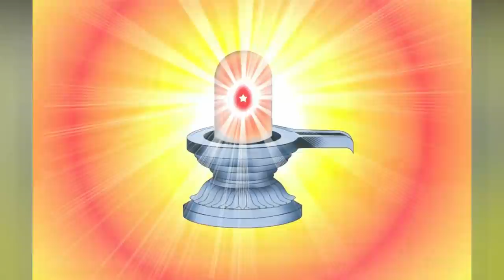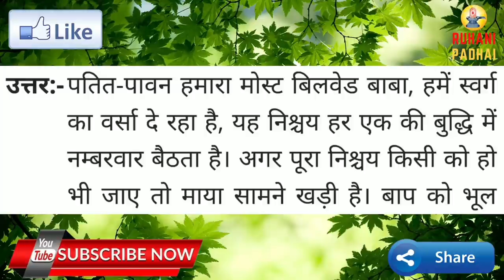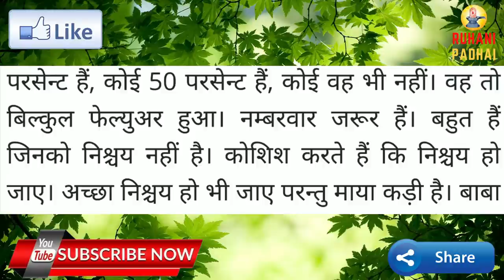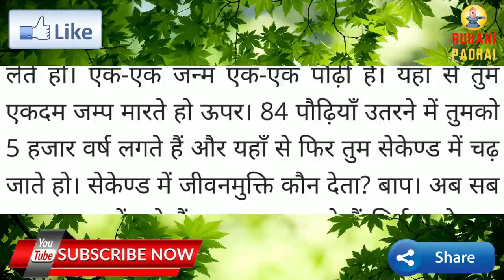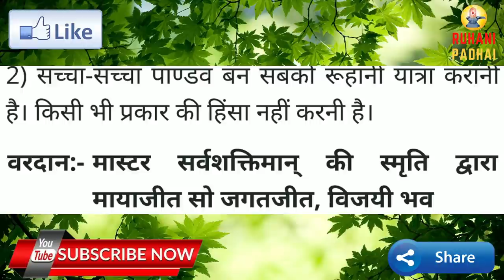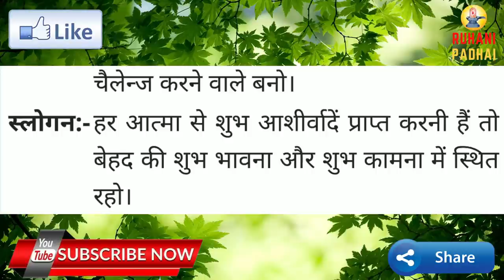Aaj ki Murli/ 23 March 2021/ आज की मुरली 23-03-2021 | Daily Murli/ Today murli / aaj ki murali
Contents Covered :
1. aaj ki murali
2. aaj ki murli
3. aaj ki murali
4. आज की मुरली
5. om shanti murli today
6. brahma kumaris murli today
7. om shanti aaj ki murali
8. aaj ki murali om shanti
9. murali
10. om shanti murli
11. aaj ki murli brahma kumaris
12. murli today
13. aaj ka murli
14. bk murli today
15. murali aaj ki
16. om shanti murali
17. aaj ka murali
18. b k murli today
19. om shanti song
20. aaj ki murali madhuban
21.aaj ki murali sunaeye
22. aaj ki murli madhuban se
23. aj ki murali
24. aj ki murli
25. murali murali
26. murli aaj ki
27. today murli
28. ओम शांति मुरली
29. aaj ki murli shiv baba
30. aaj ki murli song
31. bk murli
32. bk murli today in hindi
33. gyanmoti aaj ki murli
34. madhuban ki murli
35. murli bk today
36. murli today hindi
37. om shanti aaj ki murli
38. shiv baba murli
39. आज का मुरली
40. आज के मुरली
41. aaj ki murali vijay bhai
42. aaj ki murli bk usha didi
43. aaj ki murli om shanti
44. aaj ki murli usha didi
45. ajj ki murali
46. bk hindi murli today
47. brahmakumari murli
48. murali brahmakumari today
49. murali today
50. murli shiv baba today